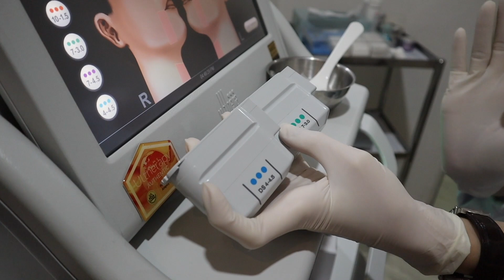อัลเทอร่าาา แม้ตัวจะป่องแต่หน้าต้องเดฟ เสมอ!! | mossster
มอสทำมาแฮ้ปปี้สุดแล้วจิงๆ
ท็อปฟอร์ม ultera หน้าเล็ก
ลงตัวใน ราคา ความเจ็บและผลลัพธ์
ไอเลิ้ปปป

มอสทำที่ apex สาขาเซ็นทรัลบางนางับบบบ